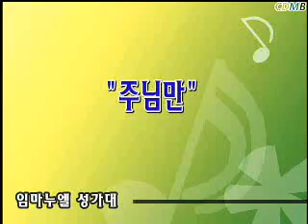20130317 - 주님만 (이호준)